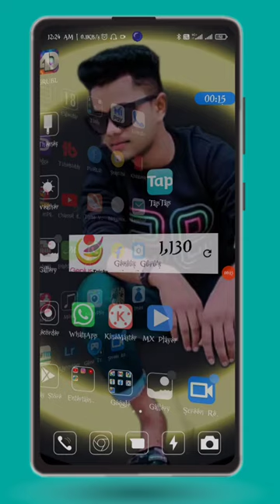youtube_shots | How to show WhatsApp last seen without open WhatsApp | WhatsApp new tricks 2021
Earn 10k/Day Challenge Click this link, Many students make money (LIFE PROOF) About Video
youtube_shots | How to show whatsapp last seen without open WhatsApp | whatsapp new tricks 2021| How to Check Your Friend Online Status & Last Seen Without Opening WhatsApp

अगर आप Lockdown में घर बैठे सच में अपने pocket money बनाना चाहते तो ये वीडियो जरूर देखे।

अगर आपका नया चैनल है तो सिर्फ और सिर्फ 30 दिनों के अंदर monotize ऐसे कराये।